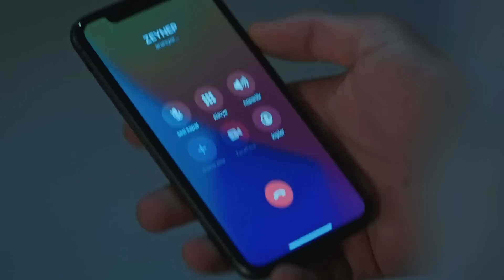Hamile Olduğu İçin Evlenmeyi Kabul Etti! - O Kız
Türkan, Zeynep ile Ozan'ın birlikte olduğunu öğrendi. "EL ALEM DUYSA NE DERİZ?"

O Kız'ın 1 Şubat Çarşamba günü yayınlanan 20. Bölümünde Ozan'ın evlilik hamlesi olayların karışmasına sebep oluyor!

Melek ve Doruk’u öpüşürken gören Kadir büyük bir duygusal yıkım yaşar ve kimseye gözükmeden ortadan kaybolur. Ailesi endişeli bir şekilde Kadir’i ararken, Sitare Kadir’i kendi kapısında bulur. Melek ve Doruk’u gördükten sonra kalbi aşk acısıyla paramparça olan Kadir, aşk acısını konuşmak için Sitare’ye gitmiştir. Zeynep’in gerçekten Ozan’la evlenmek istediğine inanan Doruk, Zeynep’e hiç belli etmese de duygusal olarak ağır bir yıkım yaşamaktadır. Zeynep ise Ozan konusunda karşı karşıya kaldığı emrivakinin zorluğu içindedir. Zeynep’in nişanlanmasıyla ağır darbe alan Doruk, nişanda Kadir ve Melek arasında bir tuhaflık olduğunu sezmiştir. Minicik bir şüphenin peşine takılır ve öğrendikleri karşısında dehşete düşer.